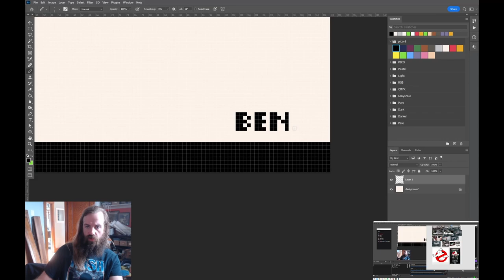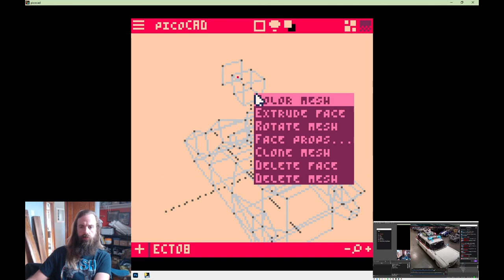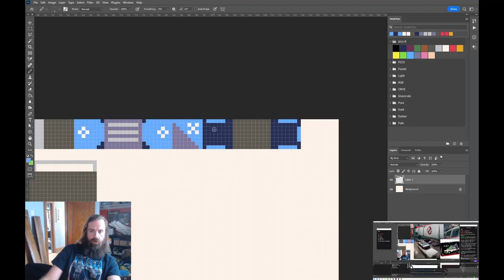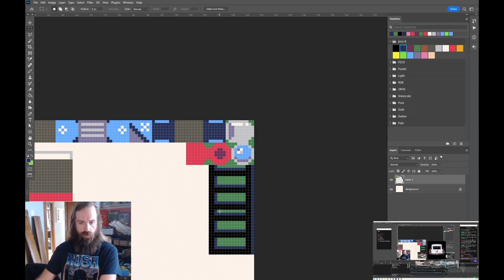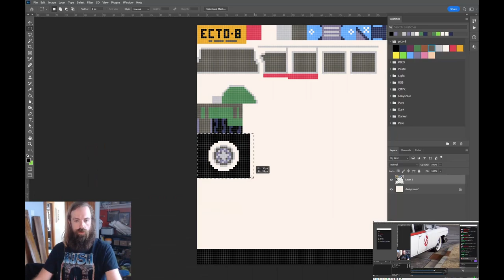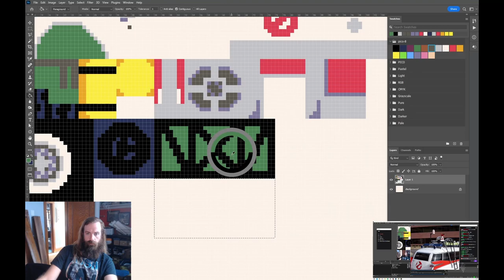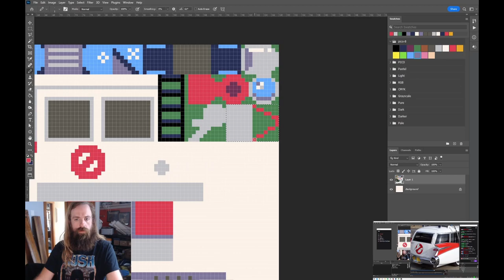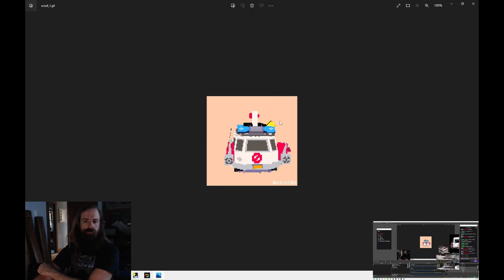Ecto-8 👻 making of timelapse in picoCAD